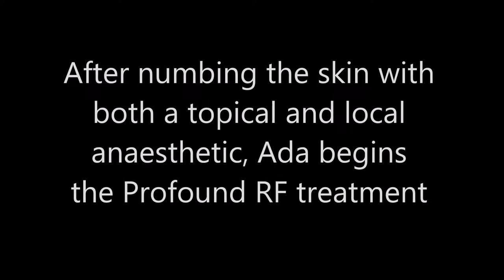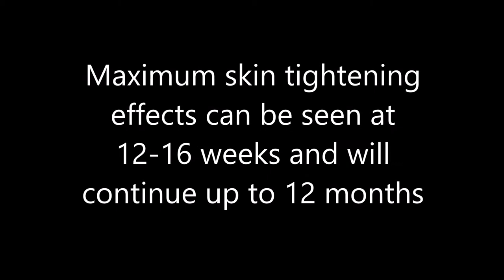Profound RF & CO2RE Performed at St. Clair Cosmetic Clinic. Introduction by Nino Kuzmar.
Profound RF and CO2RE Fractional Laser Resurfacing performed on a client with mild skin laxity in the jawline area. You can see noticeable improvement after only three weeks and results continue for up to 12 months. Introduction by Dr. Nino Kuzmar, Medical Director at St. Clair Cosmetic Clinic.